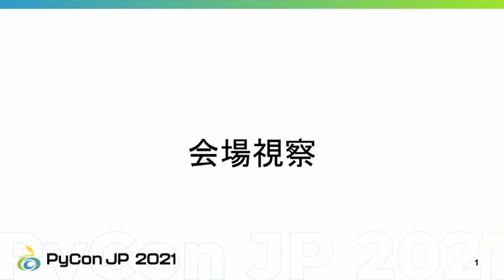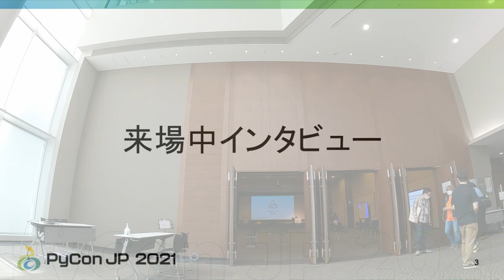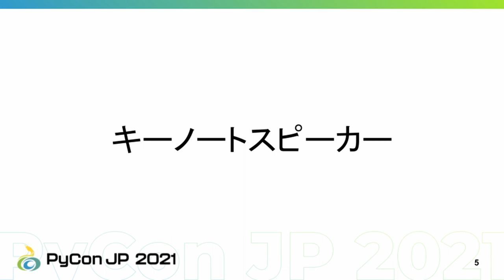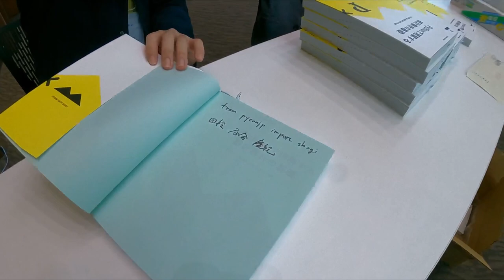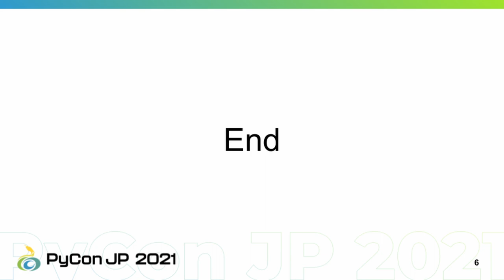PyCon JP 2021 インタビュー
開催準備中の座長や会場担当スタッフの意気込みが収録されており、続いて、キーノート前後に来場者のインタビューがあります。最後に、キーノートスピーカーに登壇直後に収録したインタビューが入っています。どれも当日の雰囲気が伝わるものになっていると思います。ぜひご覧いただければと思います。

0:00 会場風景
0:54 座長nikkieインタビュー
2:08 会場(技術)担当 Shinonomeさんインタビュー
3:24 来場者インタビュー
6:54 キーノート後インタビュー
13:43 キーノート谷合さんへのインタビュー